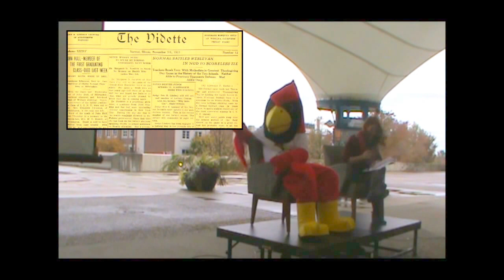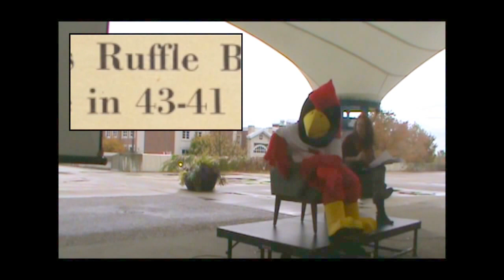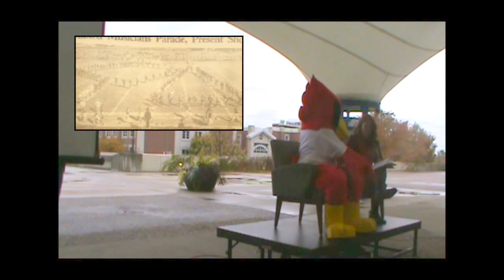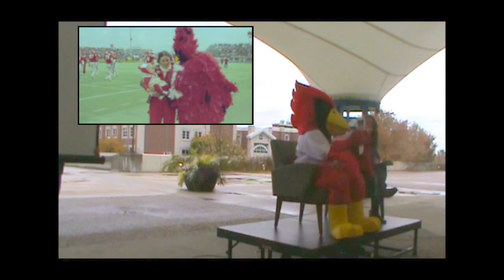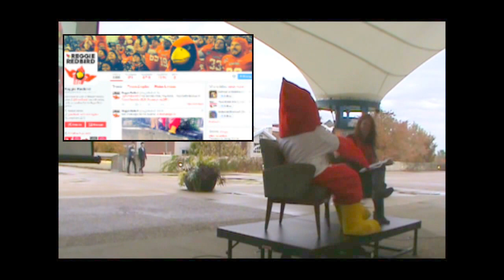Backstory of the Bird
Reggie Redbird is the face of Illinois State University – and what a recognizable bird he is! From athletic events to lunch on the quad, you never know quite where Reggie will appear next. But it hasn’t always been that way. University Archivist April Anderson and Illinois State mascot Reggie Redbird met on a rainy Friday afternoon during Homecoming 2015 and learned the real Backstory of the Bird.